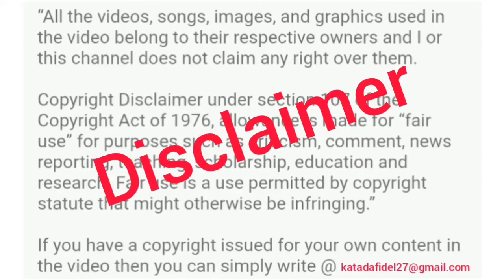KAKAIBANG ISDA- FBK TV